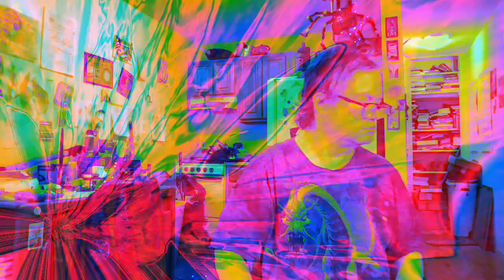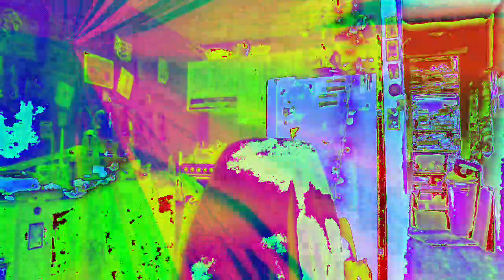Movie 22 12 09 06h11m56s Part of the ten minute video collection *Photosensitivity Warning*